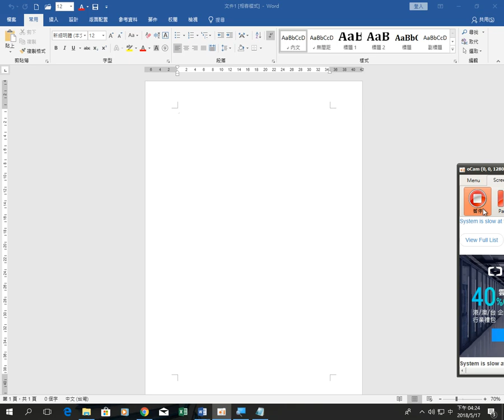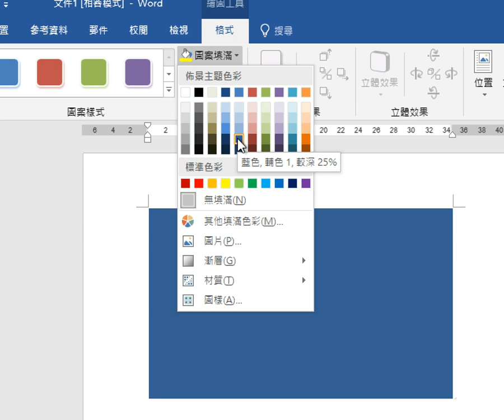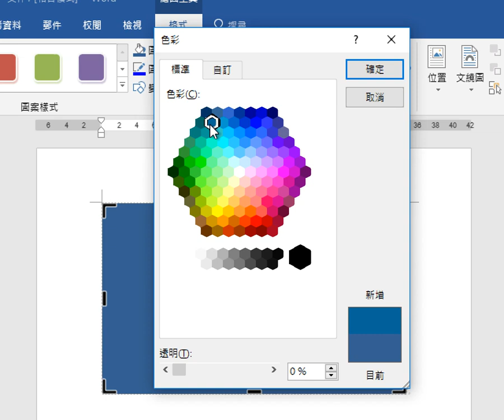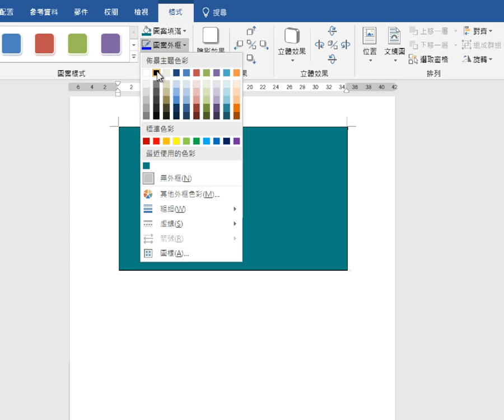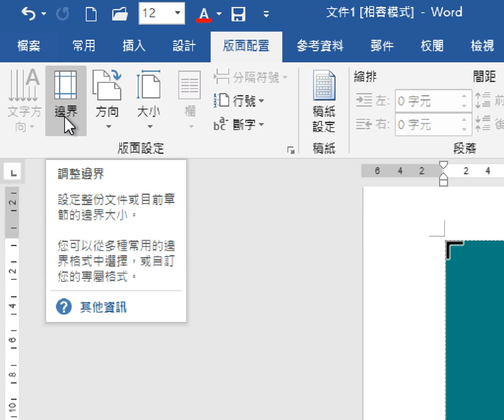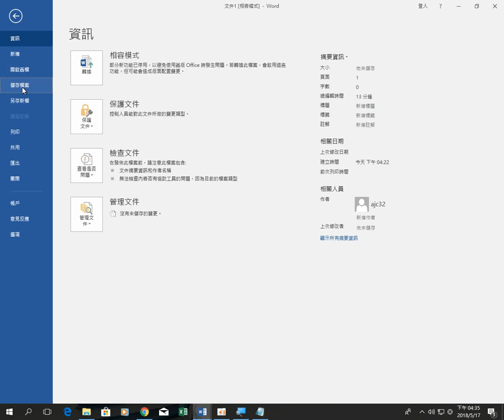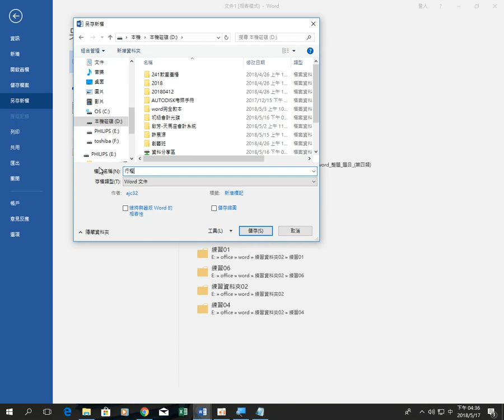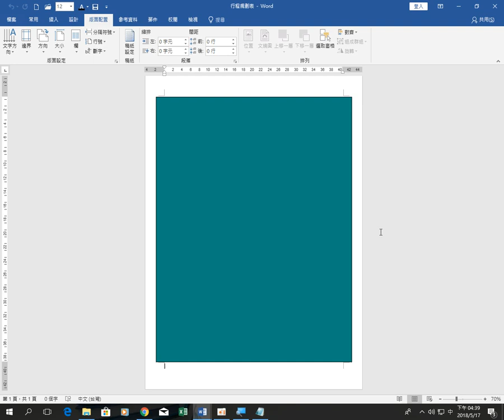群亞許 2018年5月17日 16